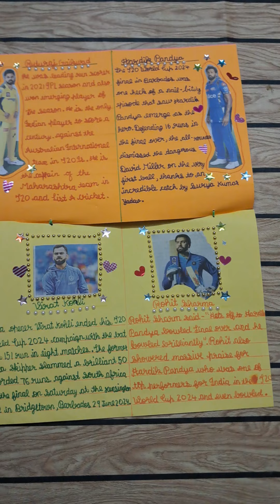Sports News T20 World Cup 2024